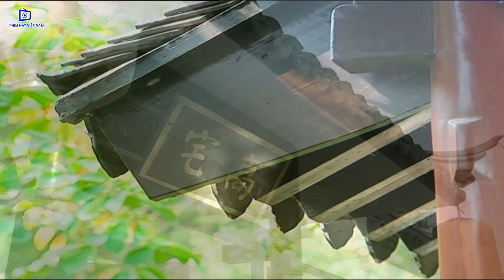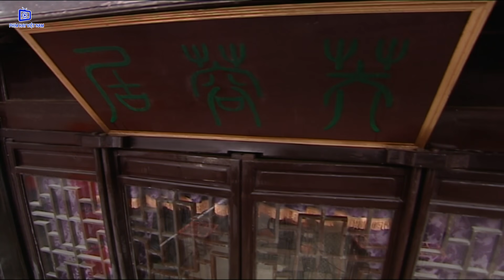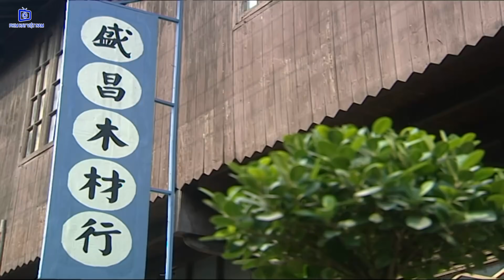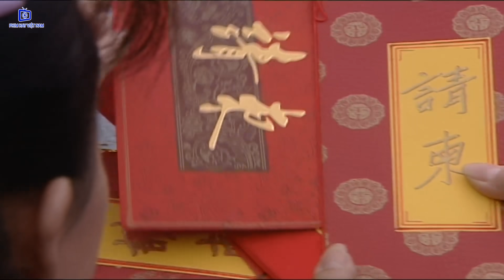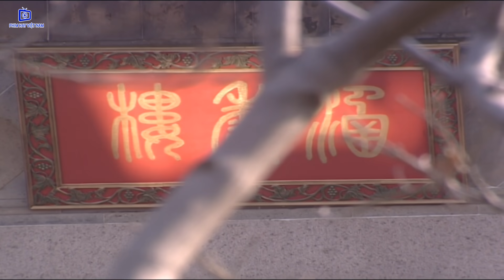Thân Phận Làm Dâu - Tập 3 | Phim Bộ Tình Cảm Trung Quốc Hay Nhất - Thuyết Minh